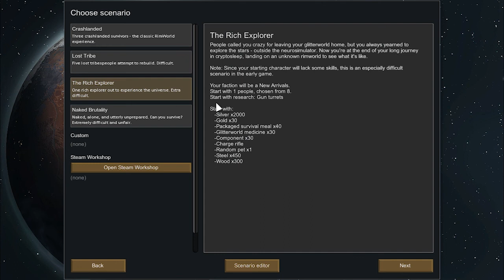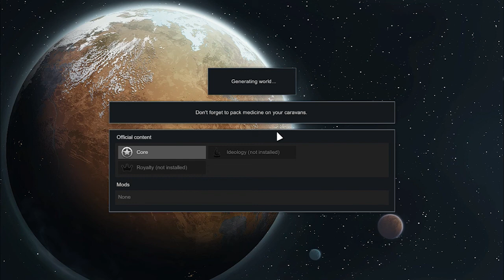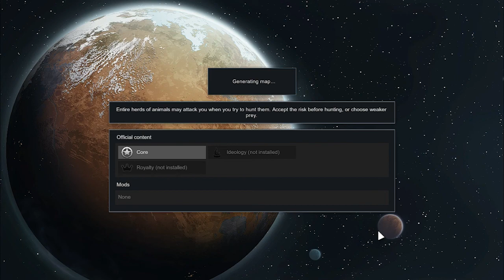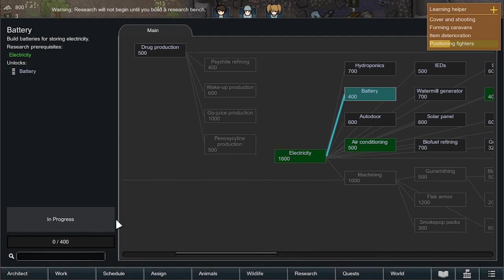Terdampar di Planet Gak Jelas - Rimworld Gameplay - Indonesia - Part 1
Rimworld, game ini ceritanya tentang sebuah kelompok yang terdampar di sebuah planet, tujuan utama nya untuk survive, membangun koloni, dan membuat roket untuk melarikan dari planet.